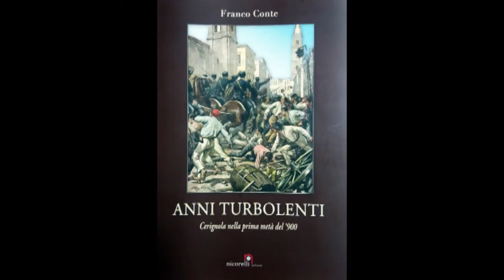Presentazione del libro "Anni turbolenti" di Franco Conte